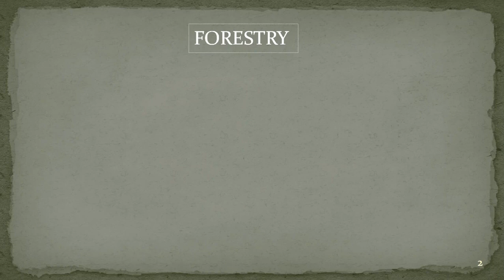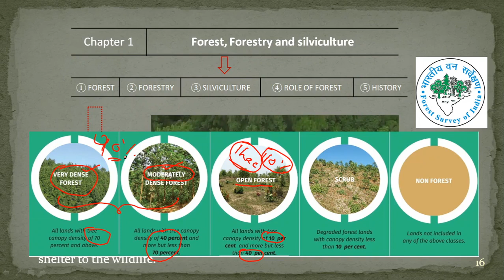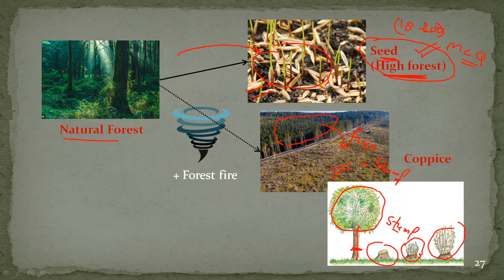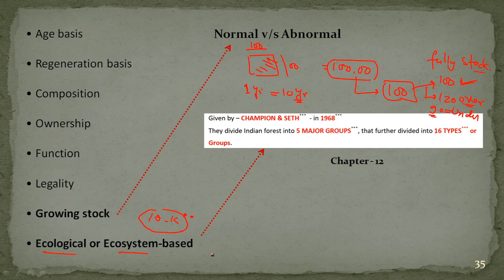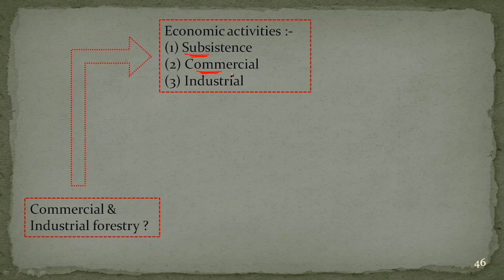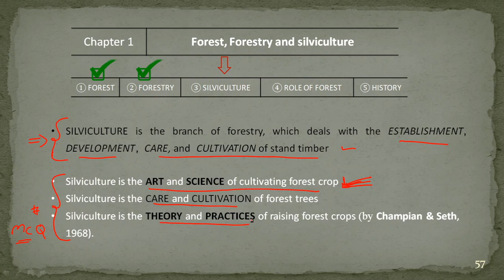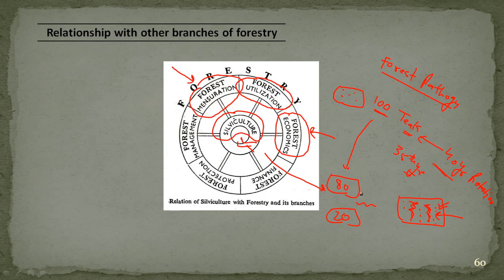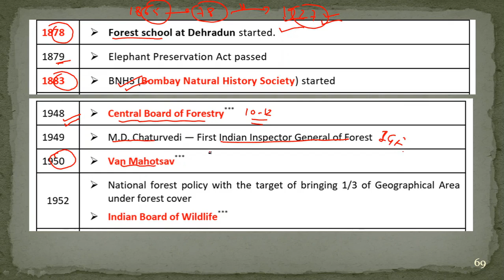1. IFoS-2019 | Silviculture - L1 : Introductory silviculture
Forestry  |  IFoS-2020  |  Paper-1/Section-A : Introductory silviculture, Forest, Forestry and important of forest.